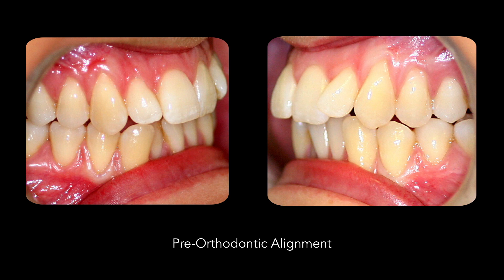SKYN DDA Course Video - Smile Design Certification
Digital Dentistry is Passion
Digital Dentistry is Evolution
Digital Dentistry is Beauty
Digital Dentistry is SKYN...